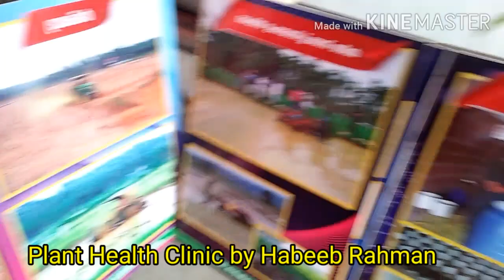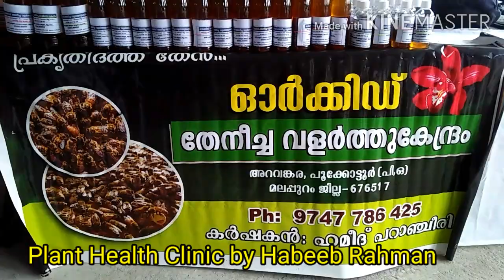ഞാറ്റുവേല ചന്തയും കർഷക സഭയും മലപ്പുറം ജില്ലാ തല ഉദഘാടനം. | കോഡൂർ കൃഷിഭവൻ.